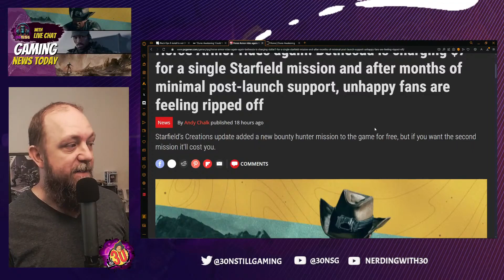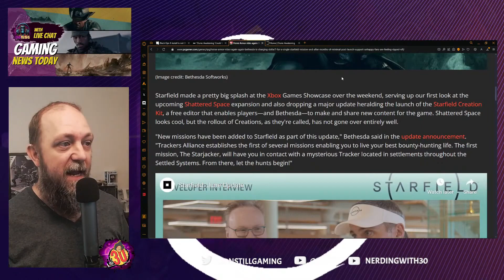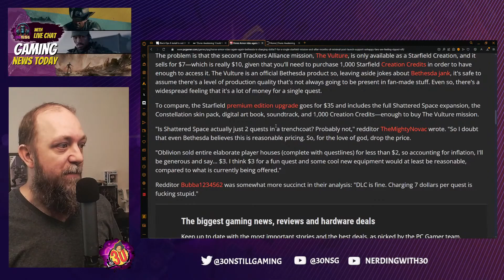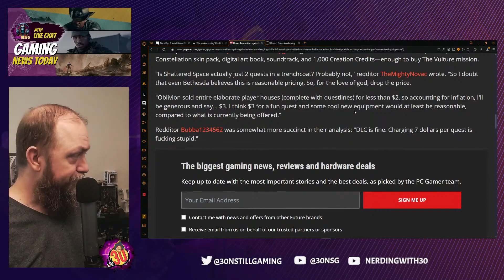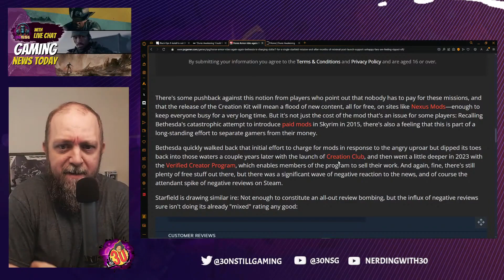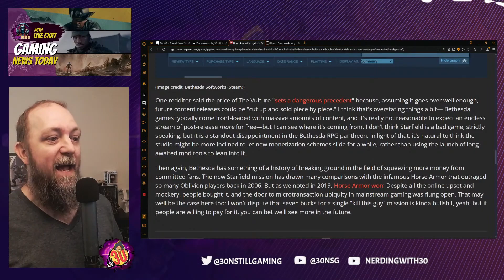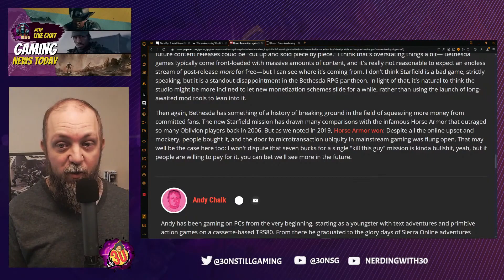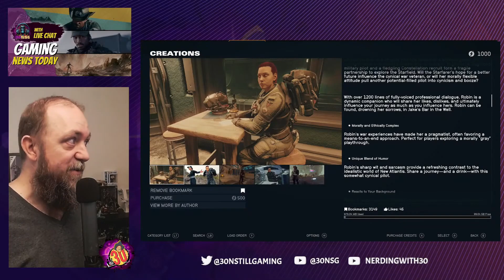Starfield Fans Furious Over $7 Mission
**Starfield Fans Furious Over $7 Mission**: The Starfield community is in an uproar over a new $7 mission add-on, sparking widespread frustration among players. Fans feel this pricing strategy is exploitative, leading to heated discussions about the value of additional content and Bethesda's approach to monetization in the highly-anticipated space RPG. The backlash underscores ongoing tensions between game developers and players regarding microtransactions and the cost of game expansions.

Starfield is a 2023 action role-playing game developed by Bethesda Game Studios and published by Bethesda Softworks. In the game, the player character joins a group of space explorers who must venture to various corners of the galaxy to acquire mysterious artifacts.